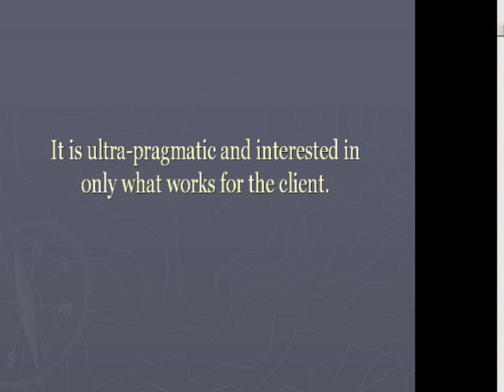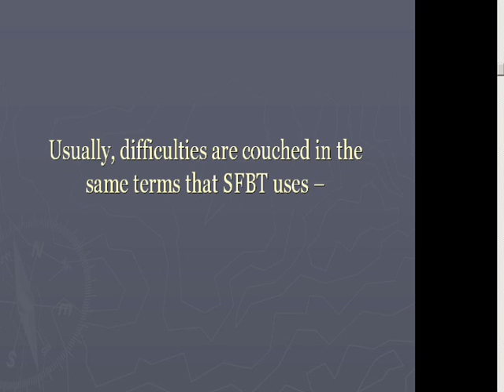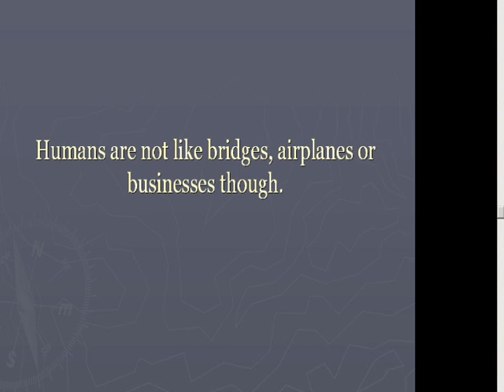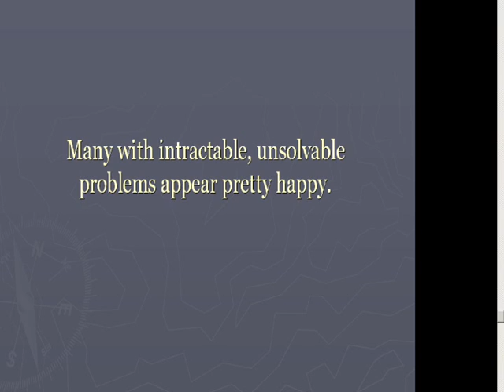philosophical problems solution focused counselling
Solution focused brief therapy (SFBT) is an extremely popular form of counselling. Here I look at two philosophical problems with this approach.